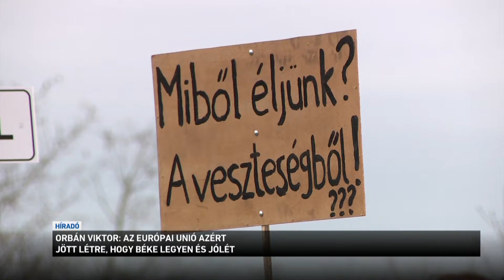Orbán Viktor: az Európai Unió azért jött létre, hogy béke legyen és jólét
Az Európai Unió azért jött létre, hogy béke legyen és jólét. Ehelyett Európában ma háború van és rosszlét - erről is beszélt Orbán Viktor a Kossuth rádióban. A kormányfő kiemelte: Brüsszel gyakran már az észszerűség határán túli előírásokkal csökkenti az európai gazdák termelékenységét, miközben Ukrajnában ilyen szabályok nincsenek, ami óriási versenyelőny számukra.